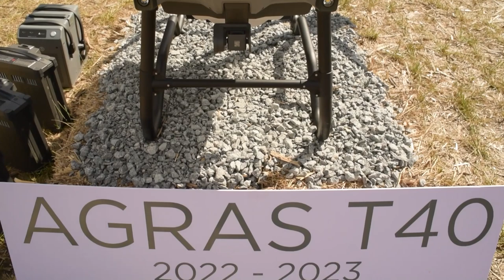Miguel Remuñan - Director de BAYNAL S.A. - Representante DJI en Uruguay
El AGRAS T40 de DJI, revoluciona la producción agrícola. Sus potenciales de servicios, sus
bondades tecnológicas, su costo beneficio y la accesibilidad a esta tecnología en el Uruguay, sólo
es posible en BAYNAL S.A.